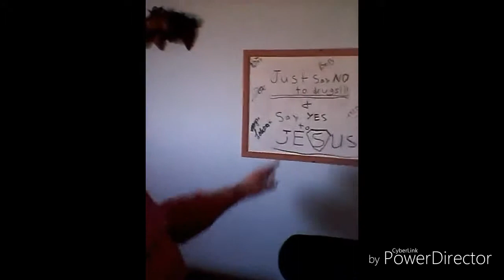VLOG # 7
Cheychey duck